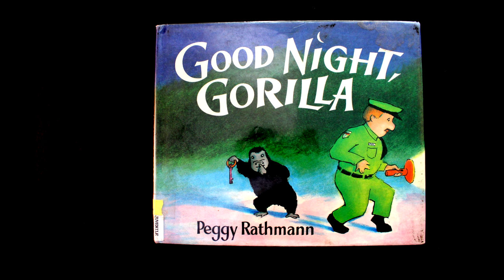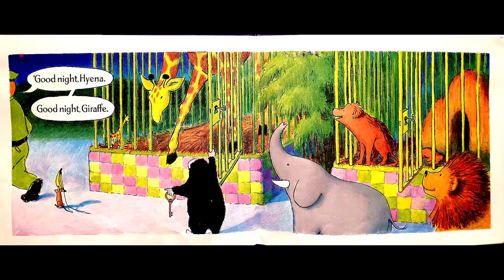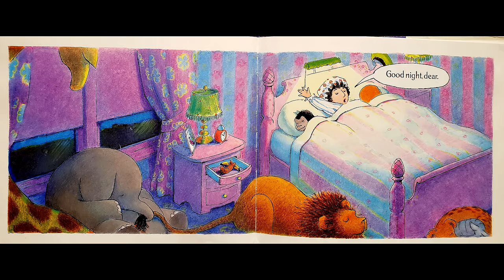Good Night Gorilla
Goodnight Gorilla by Peggy Rathman.

Teacher talk: I absolutely love books like Goodnight Gorilla. With the limited words in the book, I am able to make my own story with the pictures and make it as engaging as possible for the young children. There are so many ways to promote language using this book including asking questions, pointing and labeling with the children. I love Goodnight Gorilla!